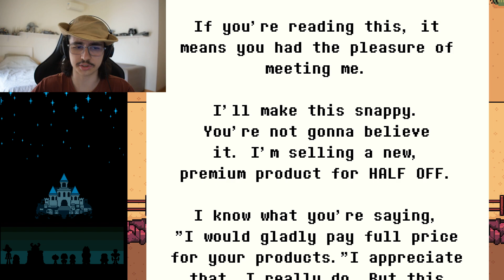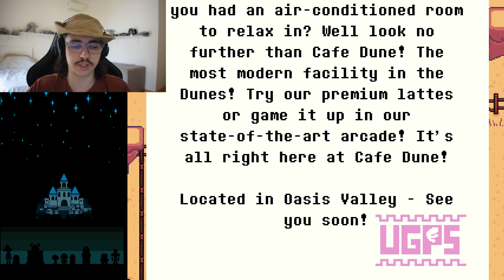Undertale Yellow #4 - Tempestade de Areia! (pt-br)(Gameplay)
Nesse vídeo, chegamos nas Dunas, os desertos do Subsolo, exploramos essas terras e passamos por Minas e uma tempestade de areia!

Undertale Yellow é um jogo que se passa antes de Undertale, onde descobrimos o que aconteceu com a Alma Amarela da Justiça, que tem um Chapéu de Cowboy e um Revólver. Clover, o usuário da Alma Amarela, veio ao subsolo buscar respostas sobre as crianças desaparecidas, e, com a ajuda de Flowey, terá que escolher entre seguir o caminho Pacifista, Neutro ou a rota da JUSTIÇA!
Nesse jogo passamos por lugares conhecidos como Snowdin, mas também lugares novos, como as Dunas e o Velho Leste! Também temos personagens conhecidos como Flowey e Toriel, e muitos personagens novos como Martlet, Ceroba e o lendário Xerife Estrela do Norte!